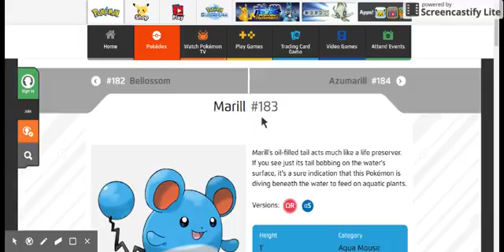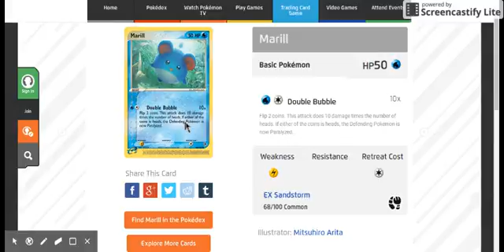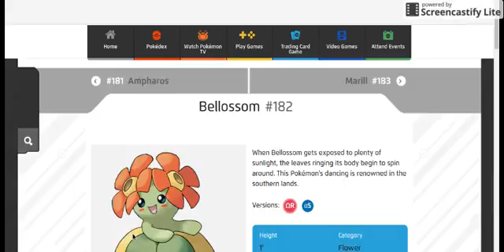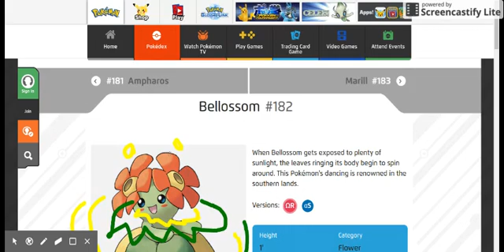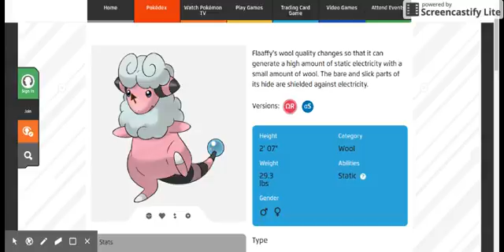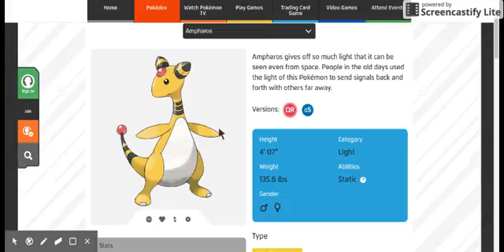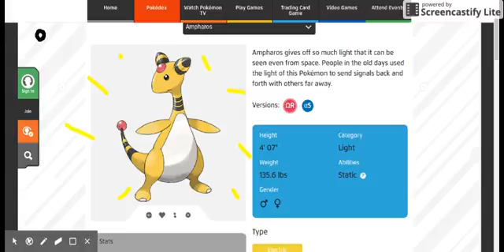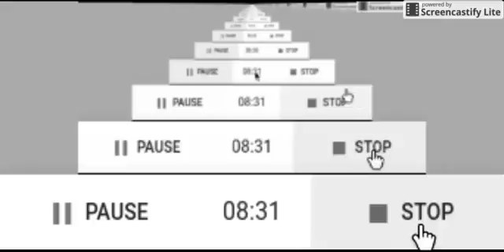Pokedex review part 36 032416 647pm Screencast